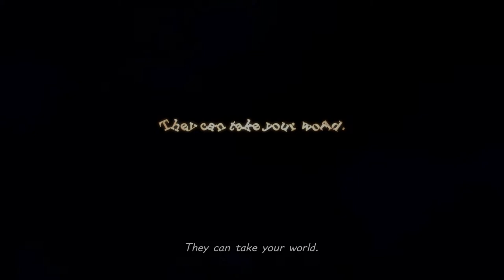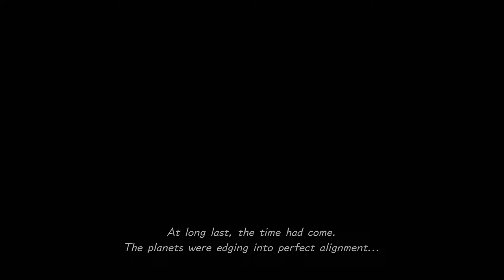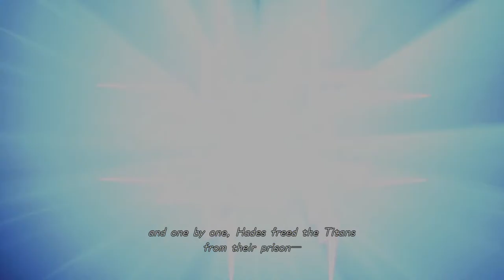Kingdom Hearts 3 New Game + Live Gameplay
Let's play Kingdom Hearts 3, Gameplay, Walkthrough, Ps5, Playstation, RPG, Square Enix, Gaming, Disney, Critical Mode.
Kingdom Hearts 3 Description :
KINGDOM HEARTS III tells the story of the power of friendship as Sora and his friends embark on a perilous adventure. Set in a vast array of Disney worlds, KINGDOM HEARTS follows the journey of Sora, a young boy and unknowing heir to a spectacular power. Sora is joined by Donald Duck and Goofy, two emissaries sent by King Mickey from Disney Castle, to stop an evil force known as the Heartless from invading and overtaking the universe. Through the power of positivity and friendship, Sora, Donald and Goofy unite with iconic Disney-Pixar characters old and new to prevail tremendous challenges and persevere against the darkness threatening their worlds.

Key Features
● Adventure in Disney and Pixar Worlds
● Unlock the Power of the Keyblades
● Experience the Magic
● Prepare for Battle
● Relive Classic Disney Shorts Through Minigames